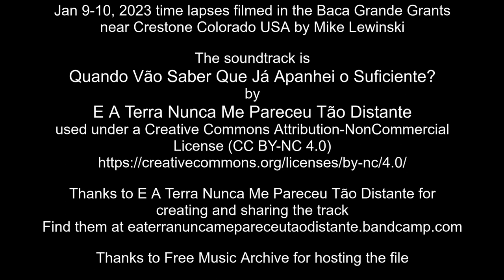Jan 9-10, 2023 time lapses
Jan 9-10, 2023 time lapses filmed in the Baca Grande Grants near Crestone Colorado USA by Mike Lewinski

The soundtrack is Quando Vão Saber Que Já Apanhei o Suficiente? by E A Terra Nunca Me Pareceu Tão Distante is used under a Creative Commons Attribution-NonCommercial License (CC BY-NC 4.0)

Thanks to E A Terra Nunca Me Pareceu Tão Distante for creating and sharing the track

[ Google translate suggests the song title means "When Will They Know I've Got Enough?" and the band name is "And Earth Never Seems So Far Away" ]